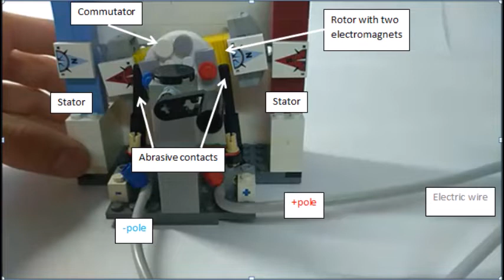Using a LEGO® M engine as dynamo video version 2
I used a LEGO® Power Functions M engine to light the small LEGO® house. I do not only show, how I used this engine as a dynamo, I also explain you, how it works to produce electricity with an engine / generator.
This video shows exactly the same like the first one, I just removed the spelling errors and made a better description of the electric engine.

This is not an official LEGO® Fan Media and I am not sponsered by the LEGO® Group!